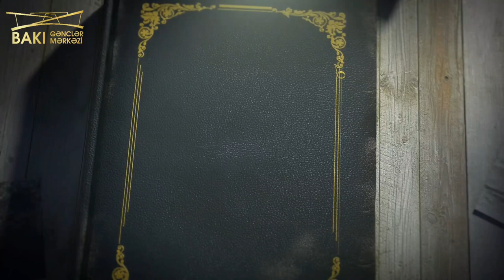Tarix yazan qəhrəmanlar: Polkovnik İlqar Mirzəyev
Bakı Gənclər Mərkəzinin təqdimatında Azərbaycanın milli qəhrəmanlarının, qəhrəman döyüşçülərin gənclərə tanıdılması, onların keçdiyi şərəfli döyüş yolunun, qəhrəmanlıq nümunələrinin təbliğ edilməsi və gənclərdə vətənpərvərlik hissinin daha da yüksəldilməsi məqsədi ilə "Tarix yazan Qəhrəmanlar!" silsilə video-layihəsi çərçivəsində növbəti Qəhrəmanımız Polkovnik İlqar Mirzəyevdir!

Vətənimiz uğrunda canını qurban verərək şəhid olan qəhrəmanımızı tanıyaq və tanıdaq!

Əziz gənclər, bizi izləməyi və qəhrəmanlarımızı tanıtmağı unutmayın! Biz birlikdə Güclüyük!
 In the presentation of Baku Youth Center to introduce the national heroes of Azerbaijan, heroic warriors to the youth, to promote their glorious way of fighting, heroic deeds and to further increase the sense of patriotism among the youth, "Heroes who wrote History!" Our next Hero in the series of video projects is Colonel Ilgar Mirzayev!

Let's get to know and recognize our hero who sacrificed his life for our homeland!